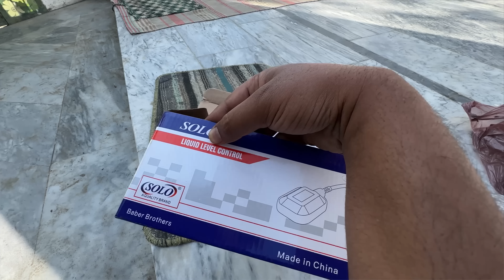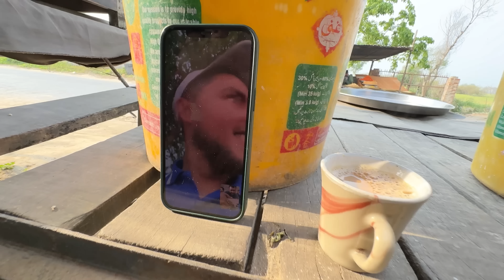Liquid Level Controler installation in our Village Masjid